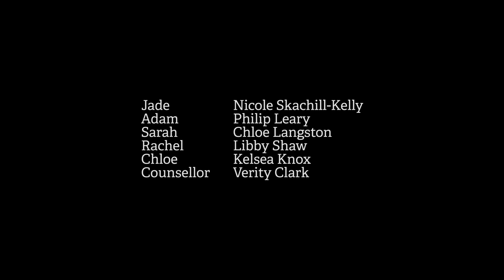The Arden Afternoon Radio Drama - Episode 1 - Perspective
A short radio play written and performed by 2nd year Arden School of Theatre Students. Directed by Rachel Austin and produced by Lee Worrall.